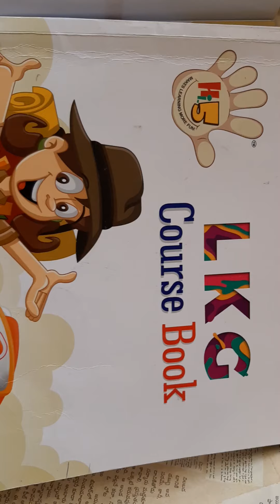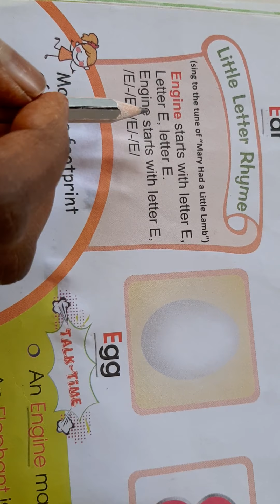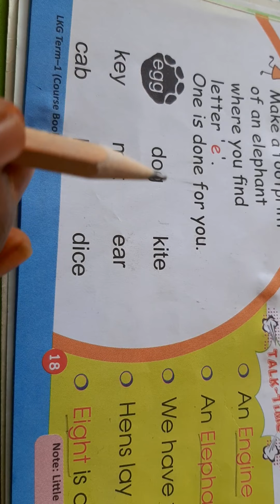LKG class English term-1 course book and practice book explanation.